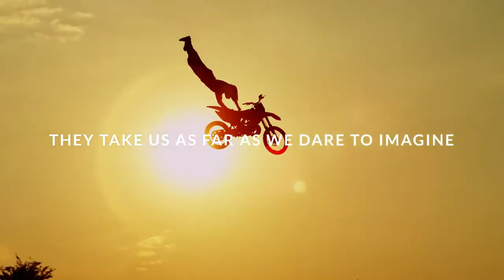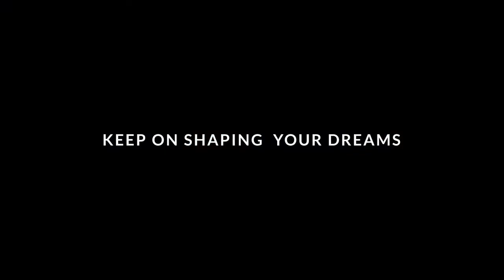New Azimut 53 Chapter 1: Instinct